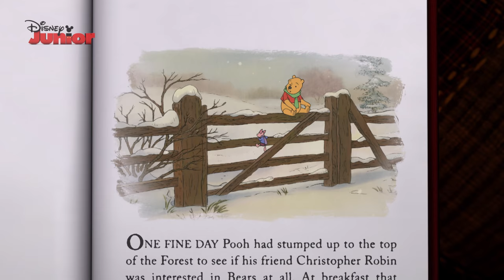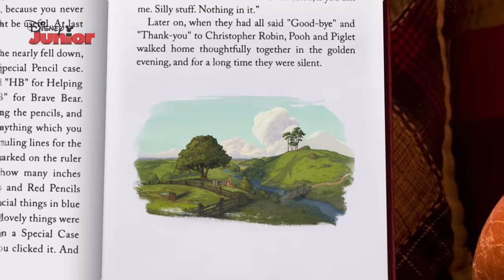The Mini Adventures of Winnie the Pooh | Pooh and Piglet Corner | Disney Junior UK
Pooh and Piglet build Eeyore his very own little house, in Pooh and Piglet Corner!

Based on the "Winnie the Pooh" works, by A.A. Milne and E.H. Shepard.